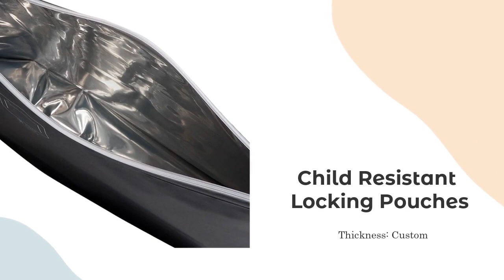Custom Child Resistant Locking Pouches RSH Packaging Manufacturer China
RSH custom child resistant reclosable bags are standing up pouch with our patented zipper. This bag is matte finished with foil inside. The material is MOPP/VMPET/PE. It is one of popular material structure in the packaging bags. We support custom orders and provide free design service after confirming orders.